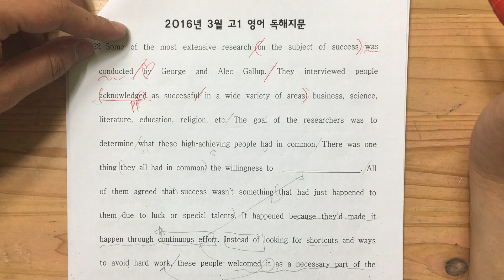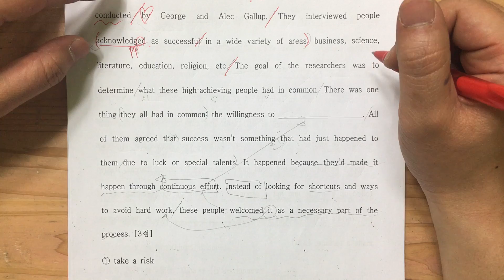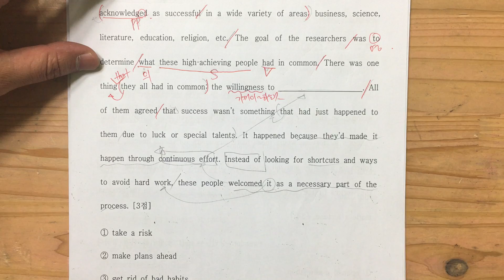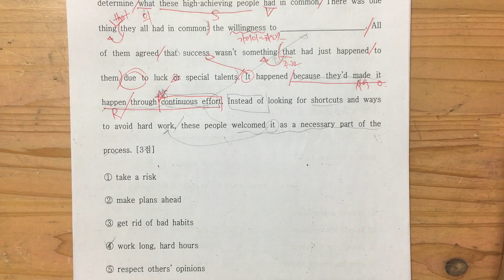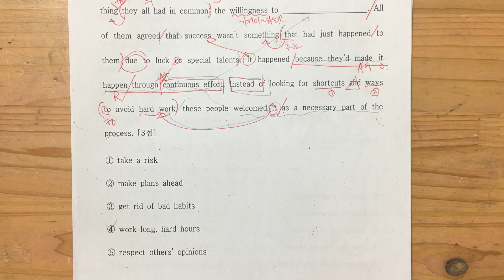h1_201603_32